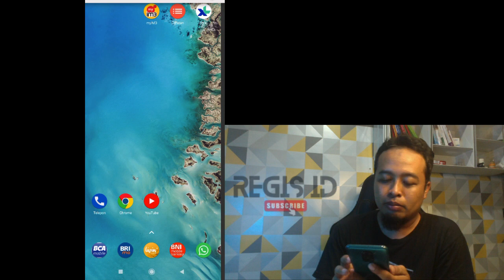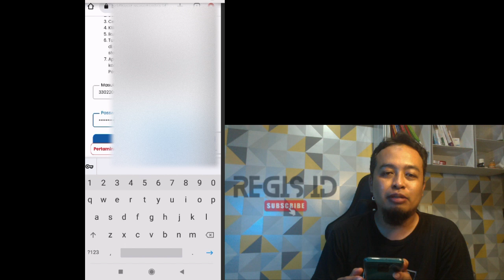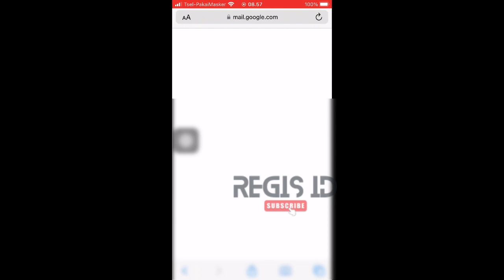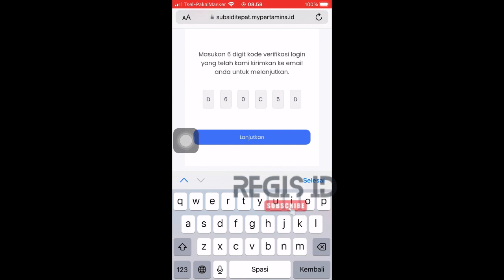Cara Cek Hasil Ganti Email Subsiditepat Mypertamina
ini adala Cara Cek Hasil Ganti Email Subsiditepat Mypertamina

Lupa Bawa QR Code ke SPBU, Apakah QR Code bisa kadaluarsa?, Disalahgunakan Orang lain Bisa diganti QR Code nya?